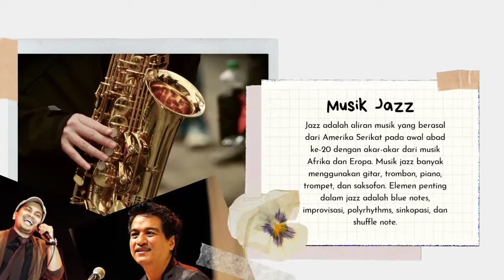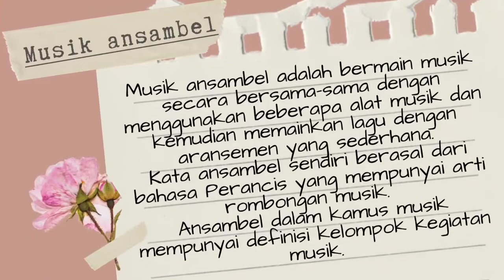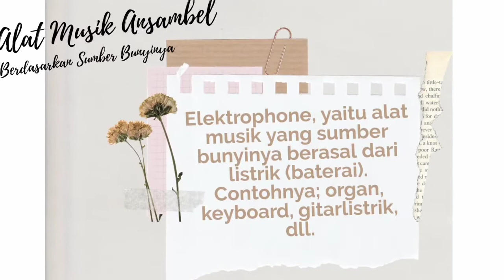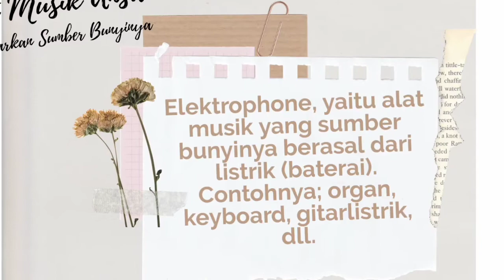Bernyanyi Lagu Populer dan Ansambel Lagu Populer || Seni Budaya Kelas 9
Seni Budaya (SBK)
Kelas IX SMP MTs
Bab Seni Tari
Bernyanyi Lagu Populer dan Ansambel Lagu Populer